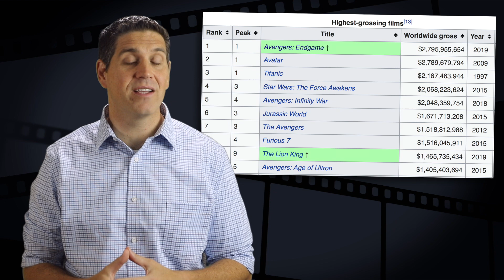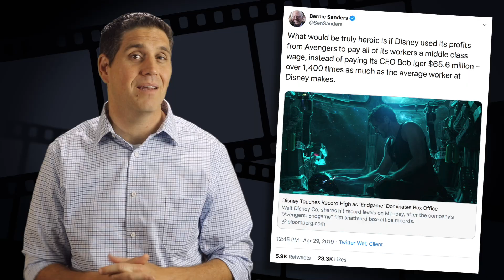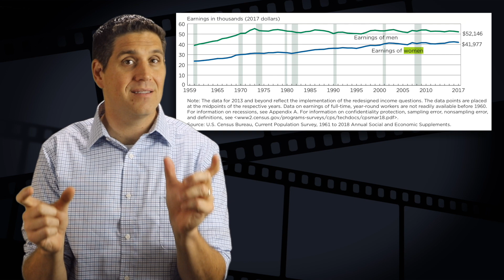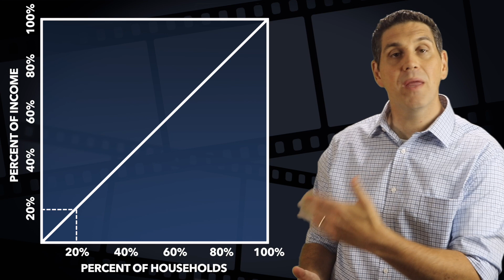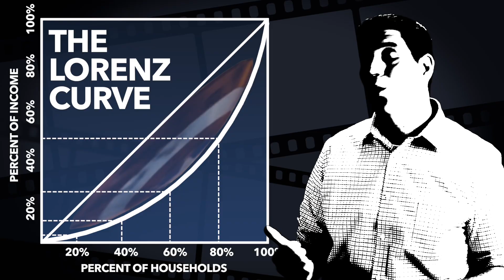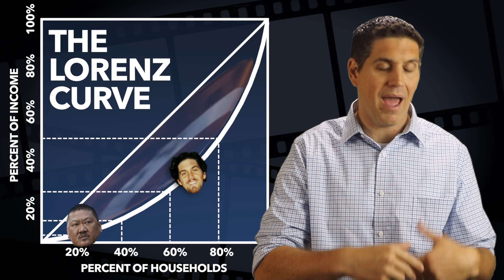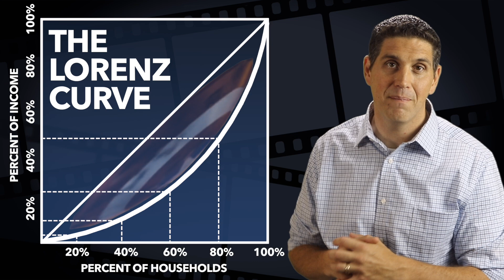EconMovies #17- Endgame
Hey internet, this is Jacob Clifford. Avengers: Endgame was awesome and it included some great examples to help you learn about income inequality. The goal of this episode was to help you see both sides of the debate and introduce aspects of the gender pay gap and the Lorenz curve that you may not have seen before.

Teachers- I created NEW worksheets for all my EconMovies episodes and for all the Crash Course Economics episodes. If you want to learn more about these worksheets and get some samples,

Here are the sources that I pulled from and some articles to make you think about income inequality